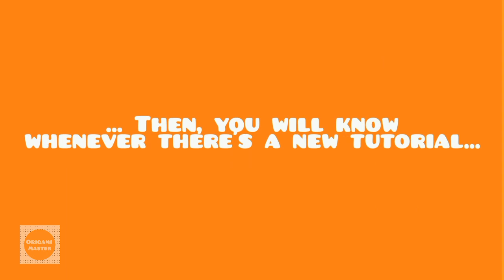How To Fold A Jack O'lantern / Pumpkin For Halloween / Fall | Step By Step [By Origami Master]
During October, I will be showing you how to fold Halloween-themed origami. 🎃🦇 On this first video tutorial, I will teach you how to fold an origami pumpkin/jack-o-lantern that you can use as Halloween decorations or just for fun. Or it could be just a fall origami pumpkin, if you exclude the drawn-on face.

I made the video in mind of my viewers, in a way that is easy, and slow enough for all levels of people learning origami, including beginners.
I hope you find the video helpful and enjoyable! 😊

Audio: Halloween
Musician: SoulProdMusic

Let the Mystery Unfold
Musician: geoffharvey